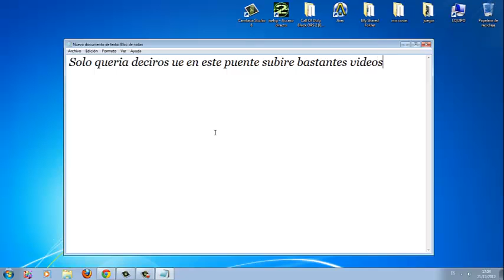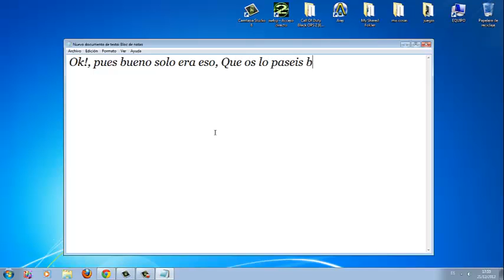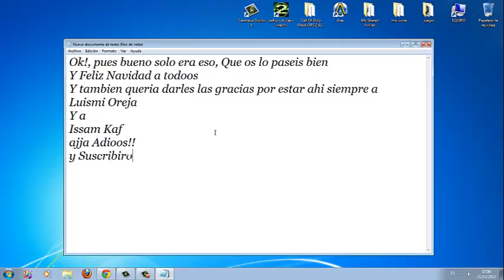Información sobre Canal - TheThePanzer